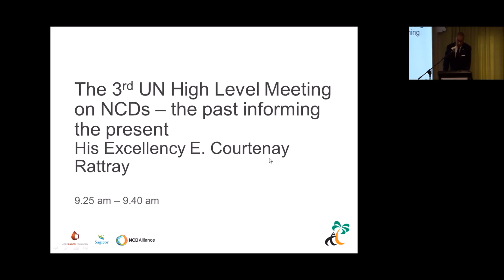His Excellency E. Courtenay Rattray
The 3rd UN High-level Meeting on NCDs – the past informing the present - His Excellency E. Courtenay Rattray, Permanent Mission of Jamaica to the UN

The Caribbean NCD Forum:  Supporting national and regional advocacy in the Caribbean in the lead up to the 3rd UN High-Level Meeting on NCDs in 2018, took take place in Kingston, Jamaica from 23rd-25th April 2018